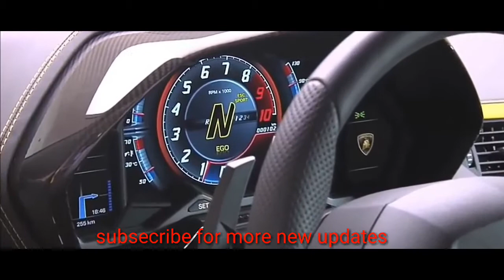2018 Lamborghini Aventador S Review /interior and exterior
For more new updates subsecribe our chanel
umalik
u malik
2018 Lamborghi S Review
2018 Lamborghini Aventador S Review/2018 Lamborghini
2018 Lamborghini/2018 Lamborghini/2018 Lamborghini
2018 Lamborghini/2018 Lamborghini/2018 Lamborghini
2018 Lamborghini/2018 Lamborghini/2018 Lamborghini
2018 Lamborghini/2018 Lamborghini/2018 Lamborghini
2018 Lamborghini Aventador/2018 Lamborghini Aventador
2018 Lamborghini Aventador/2018 Lamborghini Aventador
2018 Lamborghini Aventador/2018 Lamborghini Aventador
2018 Lamborghini Aventador/2018 Lamborghini Aventador
2018 Lamborghini Aventador/2018 Lamborghini Aventador
2018 Lamborghini Aventador/2018 Lamborghini Aventador
Images for lamborghini aventador 2018 interior
Lamborghini Aventador S 2018 INTERIORS - YouTube
2018 Lamborghini Aventador S race track, exterior, interior, engine
2018 Lamborghini Aventador S First Drive Review - Motor Trend
Lamborghini Aventador S Coupé - Lamborghini.com
2018 Lamborghini Aventador S Review - Top Speed
2018 Lamborghini Aventador S Roadster Review - Top Speed
Lamborghini Aventador Reviews - Lamborghini Aventador Price ...
New 2018 Lamborghini Aventador For Sale | Dublin OH
2018 Lamborghini Aventador S Roadster Revealed: Specs, Pics and
2018 lamborghini aventador s
2018 lamborghini aventador price
lamborghini aventador s top speed
2018 lamborghini aventador sv
2018 lamborghini aventador s price
2018 lamborghini aventador roadster
2018 lamborghini huracan
lamborghini aventador s roadster price
2018 Lamborghi S Review
2018 Lamborghini Aventador S Review/2018 Lamborghini
2018 Lamborghini/2018 Lamborghini/2018 Lamborghini
2018 Lamborghini/2018 Lamborghini/2018 Lamborghini
2018 Lamborghini/2018 Lamborghini/2018 Lamborghini
2018 Lamborghini/2018 Lamborghini/2018 Lamborghini
2018 Lamborghini Aventador/2018 Lamborghini Aventador
2018 Lamborghini Aventador/2018 Lamborghini Aventador

 2018 Lamborghi S Review
2018 Lamborghini Aventador S Review/2018 Lamborghini
2018 Lamborghini/2018 Lamborghini/2018 Lamborghini
2018 Lamborghini/2018 Lamborghini/2018 Lamborghini
2018 Lamborghini/2018 Lamborghini/2018 Lamborghini
2018 Lamborghini/2018 Lamborghini/2018 Lamborghini
2018 Lamborghini Aventador/2018 Lamborghini Aventador
2018 Lamborghini Aventador/2018 Lamborghini Aventador
2018 Lamborghi S Review
2018 Lamborghini Aventador S Review/2018 Lamborghini
2018 Lamborghini/2018 Lamborghini/2018 Lamborghini
2018 Lamborghini/2018 Lamborghini/2018 Lamborghini
2018 Lamborghini/2018 Lamborghini/2018 Lamborghini
2018 Lamborghini/2018 Lamborghini/2018 Lamborghini
2018 Lamborghini Aventador/2018 Lamborghini Aventador
2018 Lamborghini Aventador/2018 Lamborghini Aventador

2018 Lamborghi S Review
2018 Lamborghini Aventador S Review/2018 Lamborghini
2018 Lamborghini/2018 Lamborghini/2018 Lamborghini
2018 Lamborghini/2018 Lamborghini/2018 Lamborghini
2018 Lamborghini/2018 Lamborghini/2018 Lamborghini
2018 Lamborghini/2018 Lamborghini/2018 Lamborghini
2018 Lamborghini Aventador/2018 Lamborghini Aventador
2018 Lamborghini Aventador/2018 Lamborghini Aventador

2018 Lamborghi S Review
2018 Lamborghini Aventador S Review/2018 Lamborghini
2018 Lamborghini/2018 Lamborghini/2018 Lamborghini
2018 Lamborghini/2018 Lamborghini/2018 Lamborghini
2018 Lamborghini/2018 Lamborghini/2018 Lamborghini
2018 Lamborghini/2018 Lamborghini/2018 Lamborghini
2018 Lamborghini Aventador/2018 Lamborghini Aventador
2018 Lamborghini Aventador/2018 Lamborghini Aventador

2018 Lamborghi S Review
2018 Lamborghini Aventador S Review/2018 Lamborghini
2018 Lamborghini/2018 Lamborghini/2018 Lamborghini
2018 Lamborghini/2018 Lamborghini/2018 Lamborghini
2018 Lamborghini/2018 Lamborghini/2018 Lamborghini
2018 Lamborghini/2018 Lamborghini/2018 Lamborghini
2018 Lamborghini Aventador/2018 Lamborghini Aventador
2018 Lamborghini Aventador/2018 Lamborghini Aventador